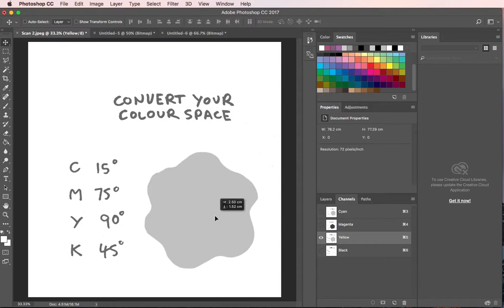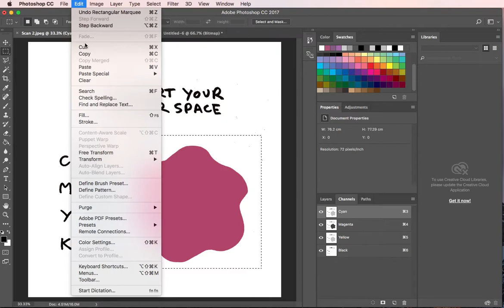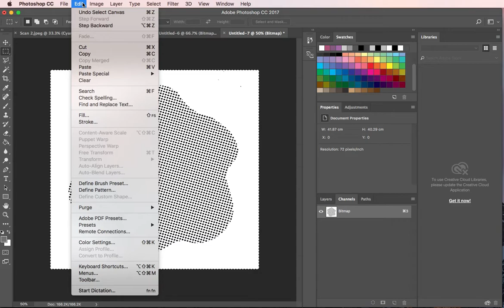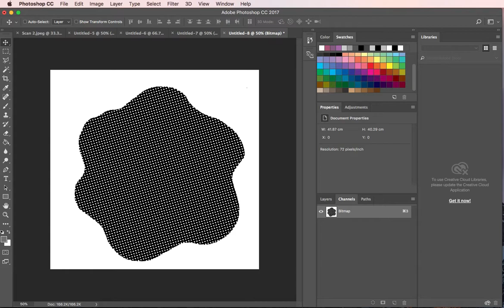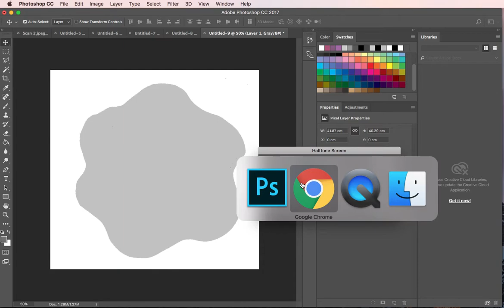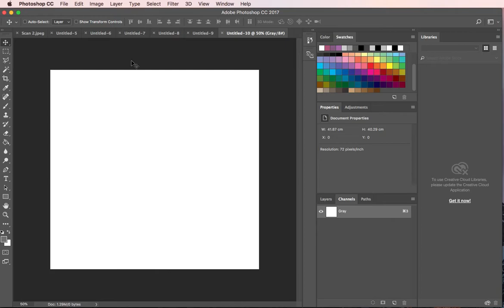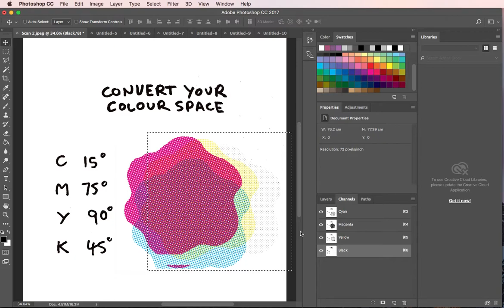Simulate old-skool comics colouring